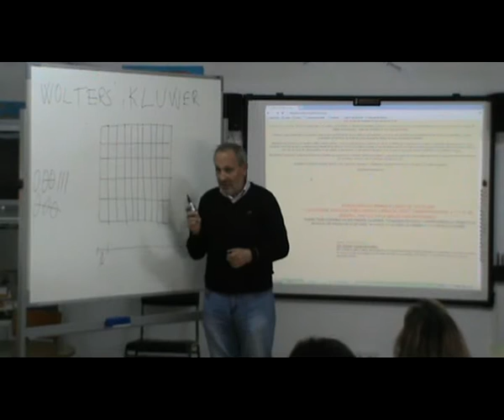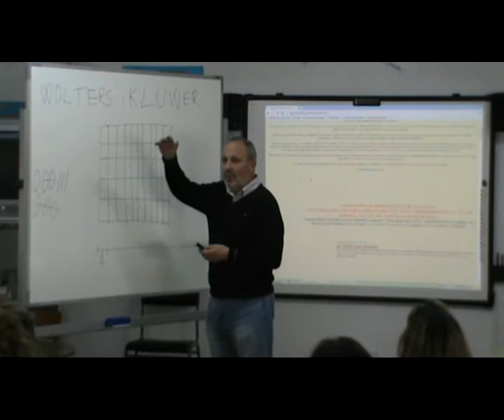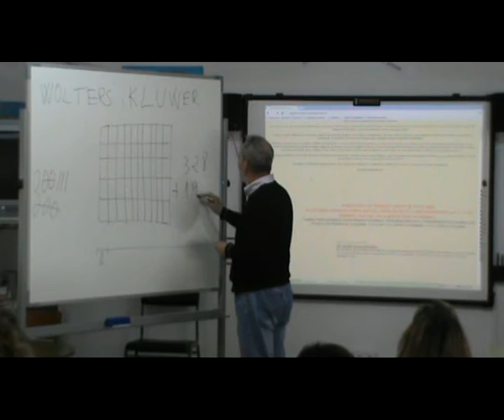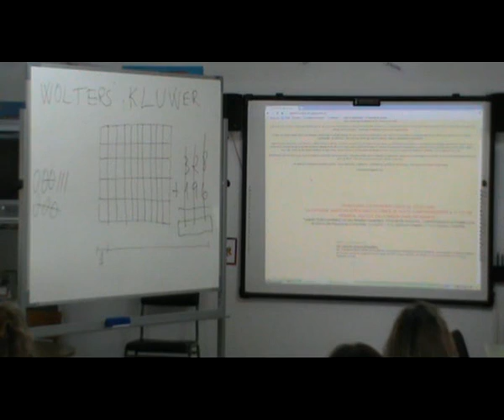14 Matemáticas ABN curso colegio San Fernando Lorca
Curso de matemáticas ABN impartido en el colegio San Fernando de Lorca, por Jaime Martínez Montero